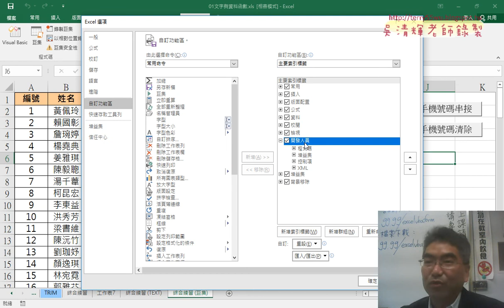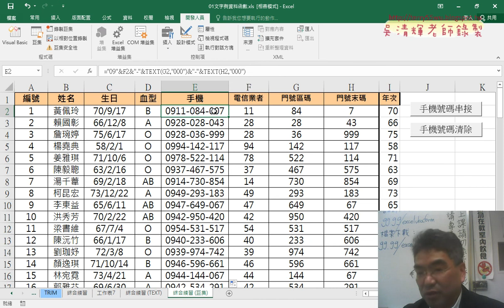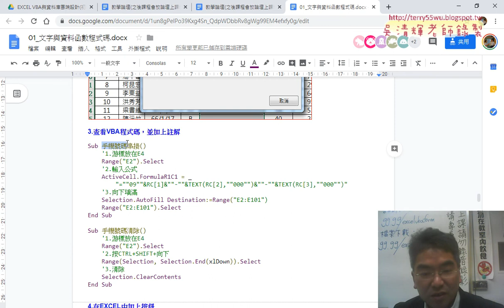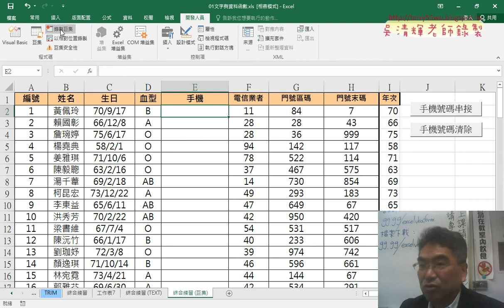06 開發人員與錄製巨集步驟說明